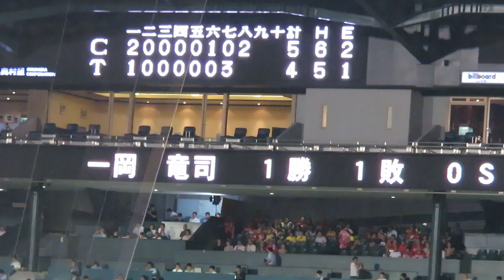H28.09.14 8回裏 投手交代：九里⇒一岡 広島×阪神 甲子園